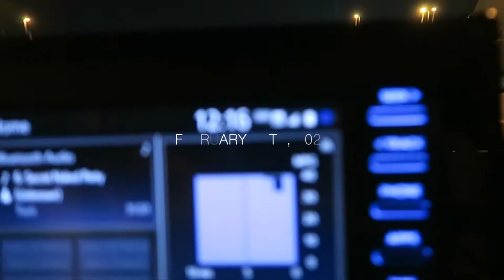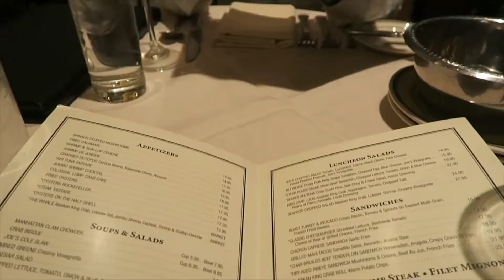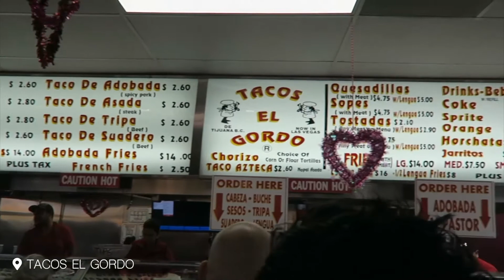Our Last Road Trip Before Quarantine! | Valentine's Vegas Vlog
Hey y'all! We’re finally getting around to posting this vlog that was filmed back in February. We decided to spend our V-day weekend on a romantic getaway to Las Vegas. The classiest way to do it. We love a good balance of nature and the city, so we trekked out to Red Rock Canyon during the day and celebrated in Vegas at night in typical fashion with good eats, beats and drinks.

We are definitely missing traveling during this quarantine lockdown, so it’s nice to be able to look back on these memories. Hope y’all are hangin’ in there!

Peace! ^^v

Ryan Little - Lovesick. (Nomad's Heart)